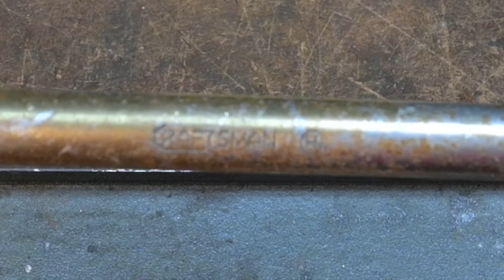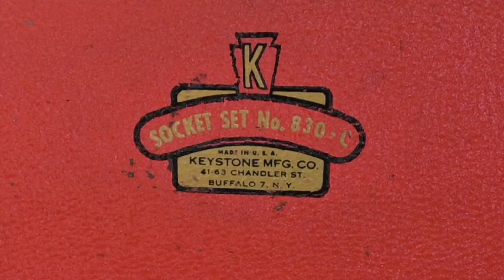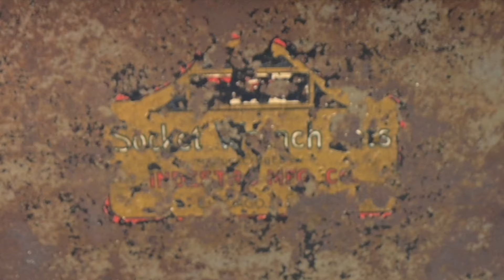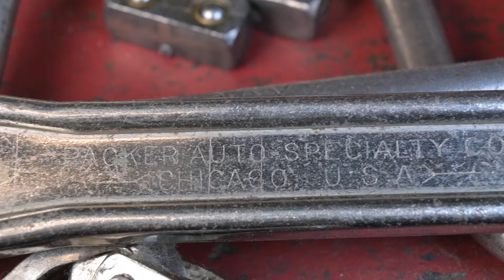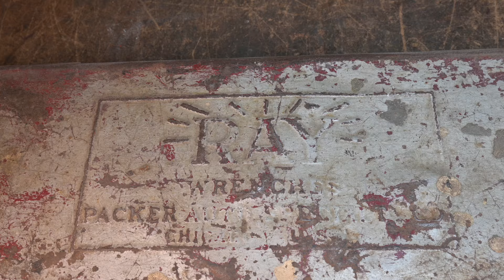Vintage Tool Collection (part 1)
This is Just a little part of my working tool collection.
Just thought I'd share with y'all.
let me know if y'all want to see more.